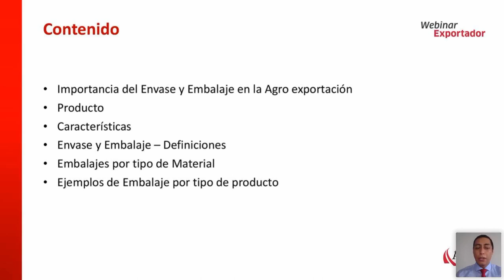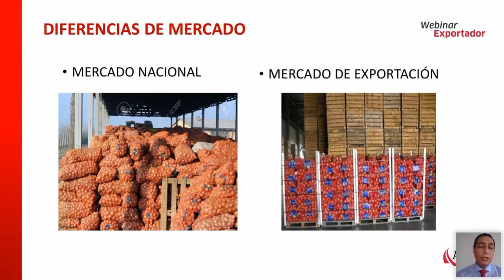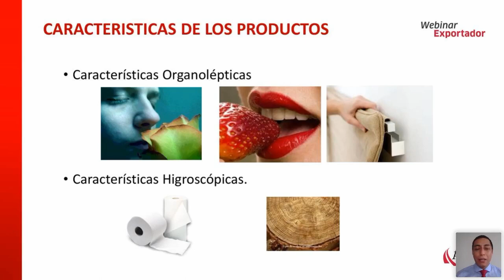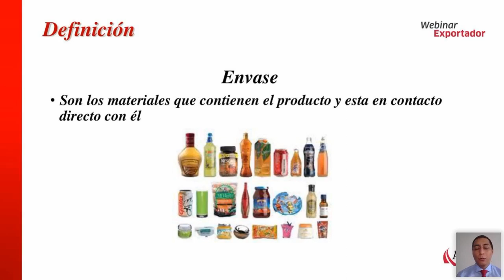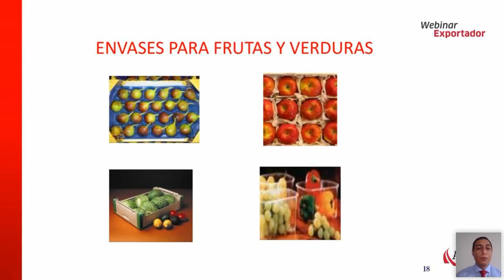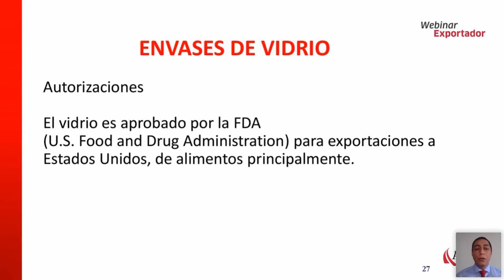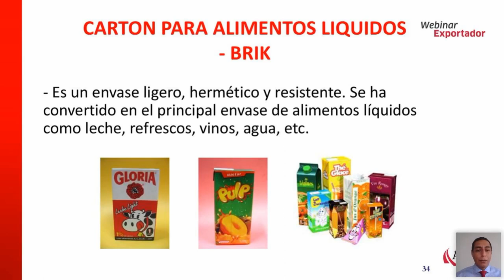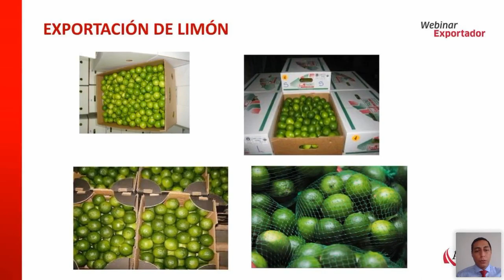Envases y embalajes para la agroexportación. CCANTO, Pool. [17 de marzo de 2021]